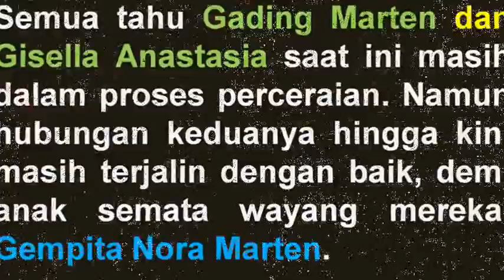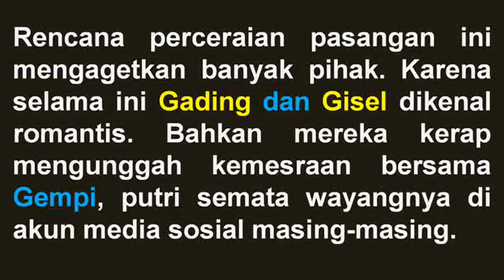Gading dan Gisel Kompak Unggah Kalimat yang Sama di Instagram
Gisella Anastasia dan Gading Marten masih dalam proses perceraian. Namun hubungan keduanya hingga kini masih terjalin sangat baik, demi anak semata wayang mereka, Gempi panggilan akrab Gempita Nora Marten.  Bahkan kekompakan pasangan yang telah menikah lima tahun ini terlihat dalam postingan di akun instagram masing-masing. Keduanya sama-sama menuliskan 'Thank You, Next’, kata yang diambil dari judul lagu Ariana Grande. Dalam video yang diunggah Gisel, Minggu 30 Desember 2018 saat bersama Gempi di sebuah restoran, Gisel mengajak bernyanyi Gempi. Gempi bahkan terlihat fasih menyanyikan lagu Thank You, Next. “Thank u, next,” ungkap Gisella Anastasia.